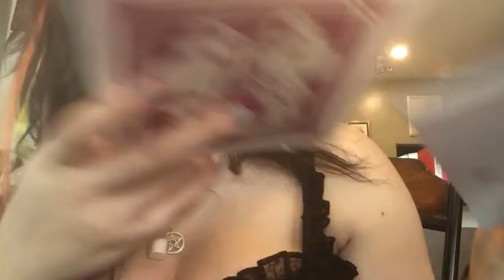free samples week 7 episode 1